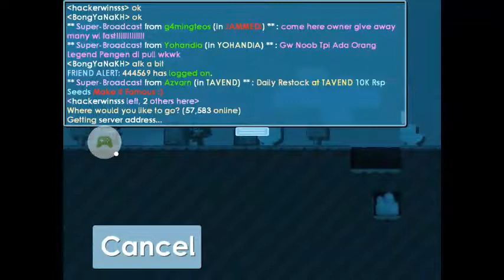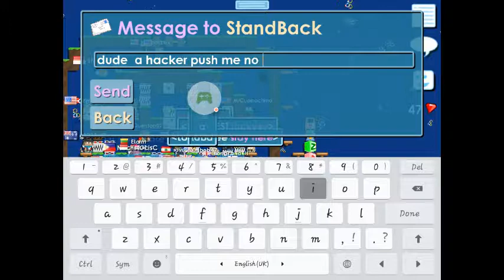Dice game failed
Growtopia